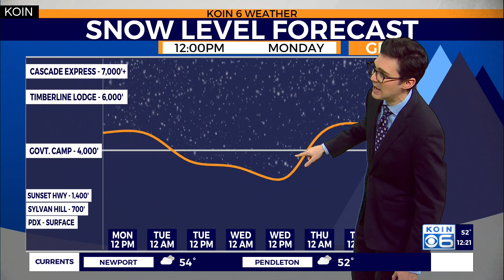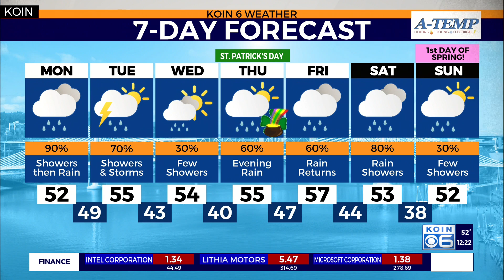Weather forecast: Atmospheric river moisture to pass through the PNW